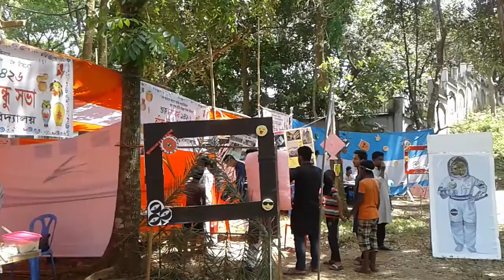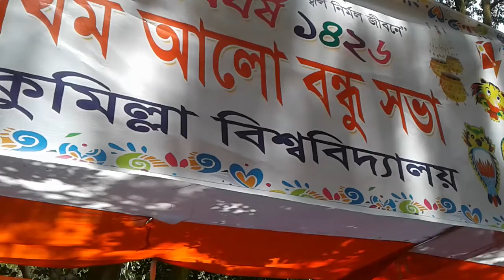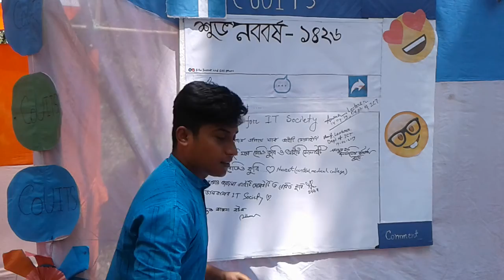কুমিল্লা বিশ্ববিদ্যালয়ে বর্ণাঢ্য মঙ্গল শোভাযাত্রার মাধ্যমে বর্ষবরণের আনুষ্ঠানিকতা শুরু l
এবার বর্ষবরণ উদযাপনে দুই দিনের নানা কর্মসূচি হাতে নিয়েছে বিশ্ববিদ্যালয় কর্তৃপক্ষ। বৈশাখের প্রথমদিন সকল বিভাগের অংশগ্রহণে আয়োজন করা হয়েছে এক মনোমুগ্ধকর সাংস্কৃতিক অনুষ্ঠান। বিশ্ববিদ্যালয়ের ‘বৈশাখী চত্বর’ নামক প্রকৃতিঘেরা স্থানে এই পরিবেশনা উপস্থাপন করেন শিক্ষার্থীরা। শিক্ষার্থীদের পরিবেশনায় ওঠে আসে বাঙালির সাংস্কৃতিক নিজস্বতা ও ঐতিহ্যের পরিচয়। বৈশাখের দ্বিতীয় দিনে বিশ্ববিদ্যালয়ের বিভিন্ন সাংস্কৃতিক সংগঠনের পরিবেশনায় সাংস্কৃতিক অনুষ্ঠান আয়োজনের কথা রয়েছে।(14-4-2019)